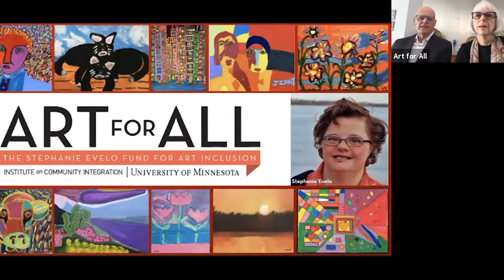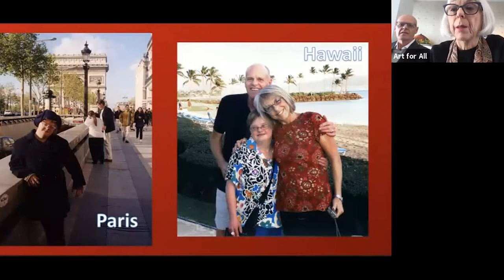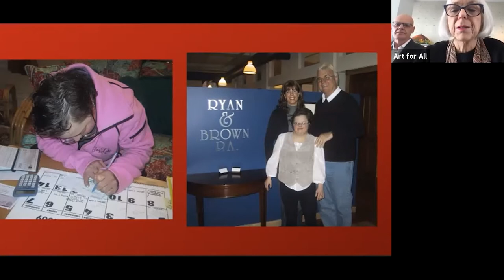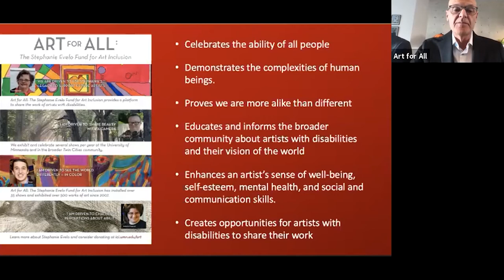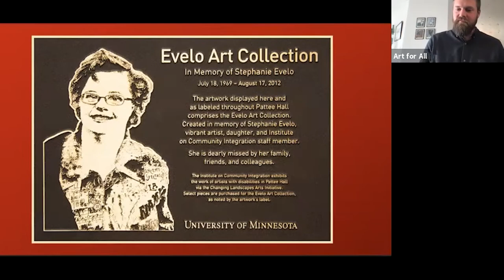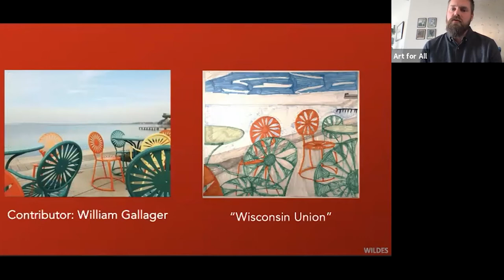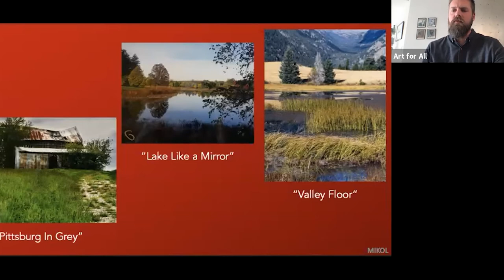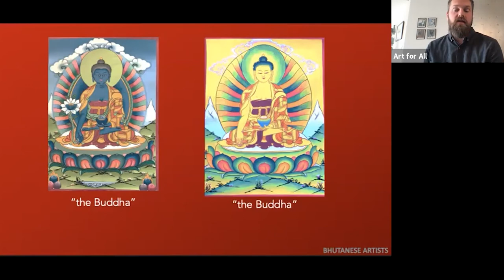Forum 11 01 Art for All: The Stephanie Evelo Fund for Art Inclusion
Art for All: The Stephanie Evelo Fund for Art Inclusion